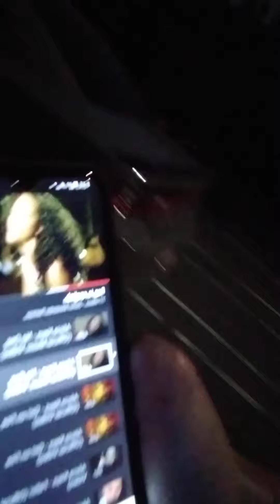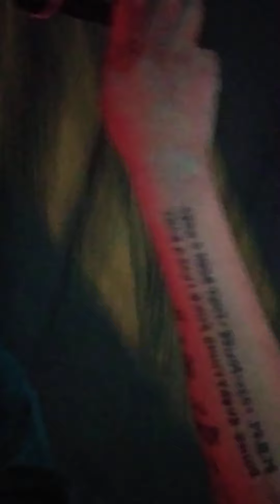Riding on my scrape bike on san leandro city on these new parkTheyCreatedLike2YearsSan Leandro blvr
Para escaparme de la realized 5/14/2021=8:00 pm